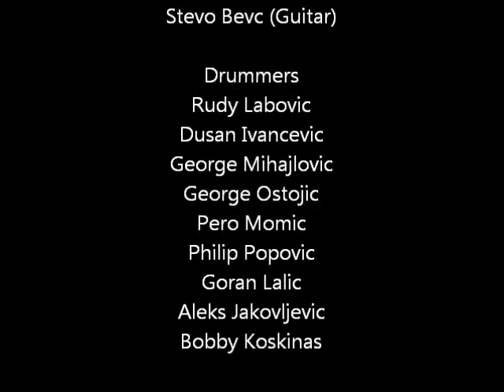Kada Bi Me Pitali '97 - United Serbs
United Serbs Band recorded live in 1997 singing "Kada Bi Me Pitali" featuring Vera Ostojic. Slide Show with pictures of the band and friends.